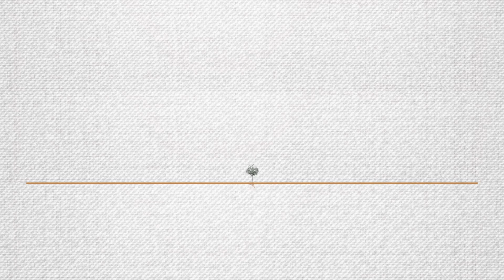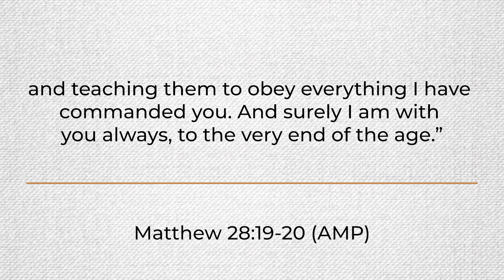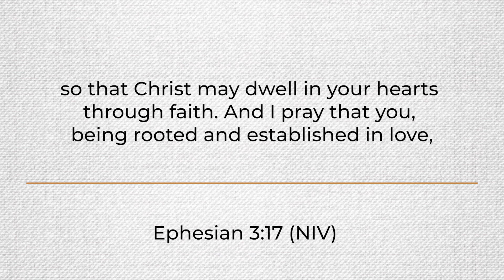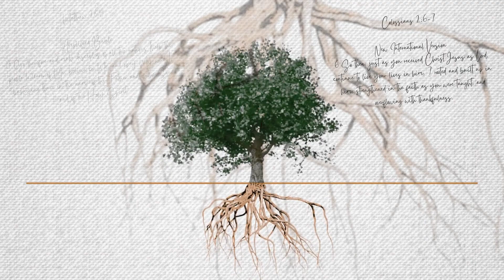Vision Message 2024